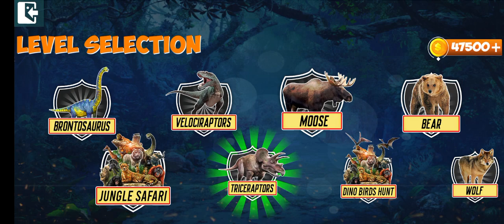wild dinosaur hunting Gun game android gameplay part-4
wild dinosaur hunting Gun game android gameplay part-1

Rescue Wild Dinosaur Hunting Mission
Android Gameply
Welcome to dinosaur hunting games and real hunting simulator that much realistic adventures of Wild animals hunt to offer you natural and practical role of 3d dinosaur hunter with perfectly planned real animal hunting. Enter in wild dinosaur hunter simulator games as this real dinosaur hunter special production of free animal hunt which is full with sublime animal hunting episodes as wild dinosaur hunting to turn you into wild hunting class in fast growing 3d hunt world of wild animal simulator games. Elite class Wildest Animal Hunter: Dino Hunting Games skilled shooting thrills of dinosaur shooting games with backup of innovative aiming sensations of animal real hunter make this wild hunting adventure a mountain hunting paradise in deer hunting game. Connect with target hunting game to relish real mix up of old and modern wild hunting clash by going through all-natural hunting challenges of wild hunting 3d game as forest animal hunting of wild
simulator Games wild dinosaur hunter gun games
wild dinosaur hunter gun games gameplay
Wild dinosaur hunter Gun game
dinosaur games videos
wild dinosaur hunter gun games android
best dinosaur games
dino games
best dino games
Dhanisgamer
best animal games
dinosaurs
rescue wild dinosaur hunting mission android
rescue wild dinosaur hunting mission game
wildlife
wild animals
dinosaurs videos games
dinosaurs games
wild dino hunting zoo hunter
wild dino hunting jungle
wild dino hunting game 3d
wild dino hunting mod apk
wild dino hunting
wild dinosaur hunting zoo Game
wild dinosaur hunting Gun game #1
wild dinosaur hunting Gun game #3
wild dino hunt hunting Games
wild dinosaur hunting Gun Game #8 gameplay 2023
wild dinosaur hunting zoo Games
wild dinosaur simulator
wild dinosaur movie
wild dinosaur cartoon
wild dinosaur hunting Gun Games #4
Dhanisgamer
wild dino wipe
Dino hunting zoo hunter Games
Dino hunting games wild
Dino hunting 22
Dino hunter
Dino park
dino dino dino
Dino online
Dino james
Dino james song
Dino ki dulhaniya episode 1
Dino hunting games - wild animal hunter 3d
Dino hunting game
Dino hunting games pc
Dino hunting game play
Dino hunting 2020
Dino hunting 3d
Dino game
Dino Guevarra
Dino game ending
Dino girlfriend flintstones
Dino game song
Dino give me my lollipop
Dino game hack inspect
Dino girl
Dino god run
Dino grandma at concert